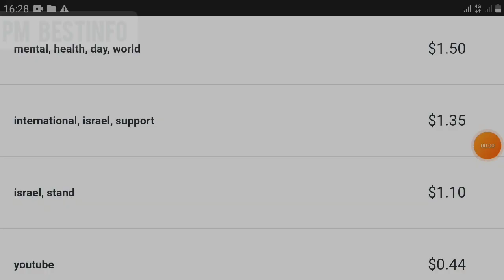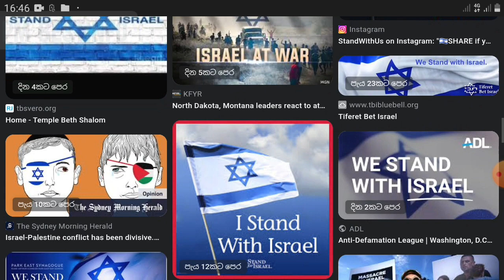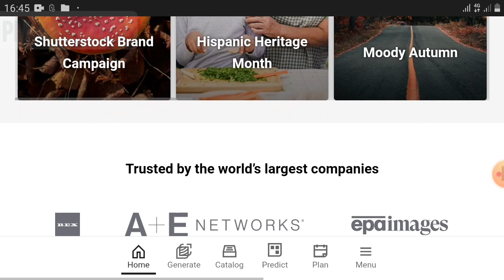Shutterstock Contributor sinhala |Best selling ideas | stock photography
This video, I explained Shutterstock Contributor best selling ideas and category. start stock photography make stable income for your life..